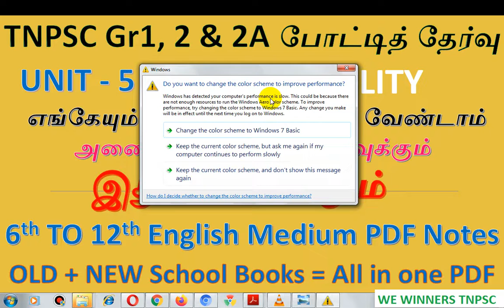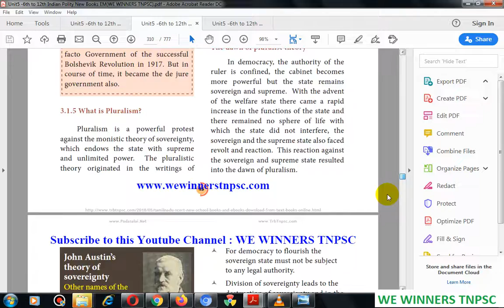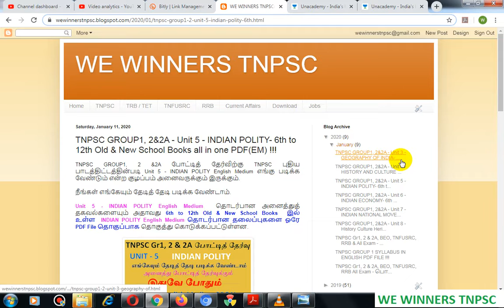TNPSC GROUP1,2&2A|Unit 5 - INDIAN POLITY- 6th to 12th Old & New School Books all in one PDF(EM) !!!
TNPSC GROUP1, 2 &2A போட்டித் தேர்விற்கு TNPSC புதிய பாடத்திட்டத்தின்படி Unit 5 - INDIAN POLITY English Medium எங்கு படிக்க வேண்டும் என்ற குழப்பம் அனைவருக்கும் இருக்கும்.

நீங்கள் எங்கேயும் தேடித் தேடி படிக்க வேண்டாம்.

Unit 5 - INDIAN POLITY English Medium  தொடர்பான அனைத்துத் தகவல்களையும் அதாவது 6th to 12th Old & New School Books  இல் உள்ள  INDIAN POLITY English Medium தொடர்பான தலைப்புகளை ஓரே PDF File தொகுப்பாக தொகுத்து கொடுக்கப்பட்டுள்ளன.

INDIAN POLITY - 6th to 12th Old School Books PDF EM Download

INDIAN POLITY- 6th to 12th New School Books PDF EM Download

TNPSC Online classes in Unacademy | TNPSC ஆன்லைன் வகுப்புகள் in Unacademy !!!

6th to 12th School Books All in Merged  PDF Tamil Medium Video Links

6th to 12th School Books All in Merged  PDF Tamil Medium  Links

அலகு 8 தமிழ்நாட்டின் வரலாறு, மரபு, பண்பாடு மற்றும் சமூக அரசியல் இயக்கங்கள் (TM) Part2

Unit 8 - History Culture Heritage and Socio Political Movements in Tamil Nadu (EM) Part1